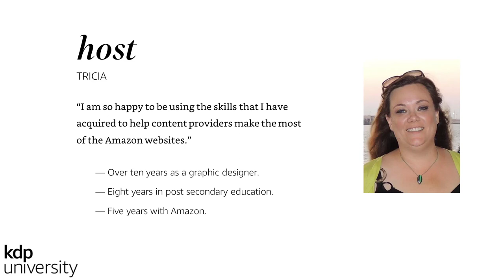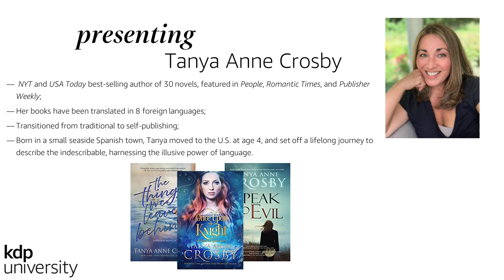KDP University @home with Tanya Anne Crosby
Crosby is a New York Times and USA Today best-selling author of thirty novels. She’s been featured in People, Romantic Times, and Publishers Weekly, and her books have been translated into eight languages. Her first novel was published in 1992 by Avon Books, where Tanya was hailed as “one of Avon’s fastest rising stars,” and her fourth book was chosen to launch the company’s Avon Romantic Treasure imprint.

On March 18 Crosby shared a wealth of information on building a newsletter, advertising, and more from her experience and transition from traditional to indie publishing.